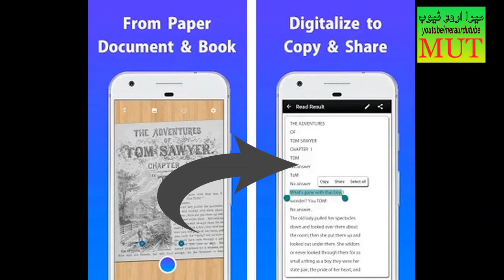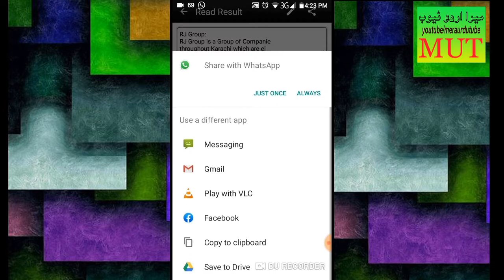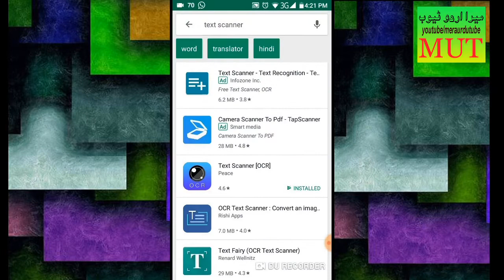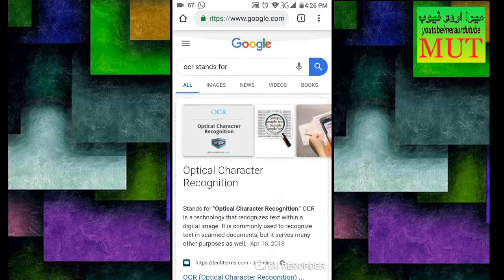Image to Text converter | Kisi bhi Image ko Digital Text main change karyn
Sharing an interesting way about Image to Text conversion. This will scan any kind of image and convert into digital text, and also detect numbers and Urdu language as well. Its very useful for students and any person who want to digitalis newspapers, books,magazine or even hand written material could scan and convert into text.
How to Find IP Address | Kisi ka bhi IP Address Maloom karyn